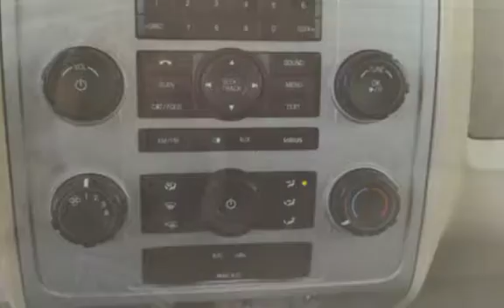2009 Ford Escape XLT for sale in Pearl City, HI